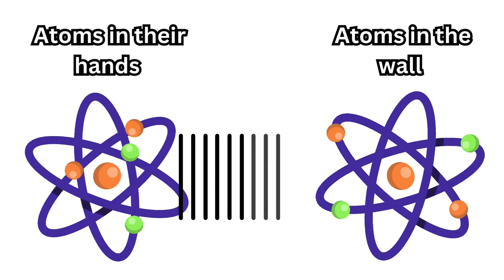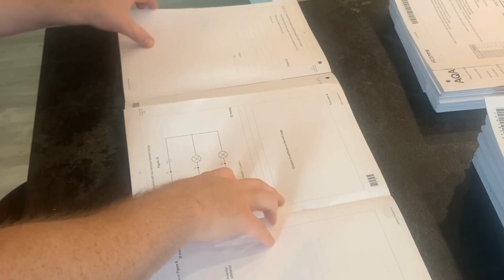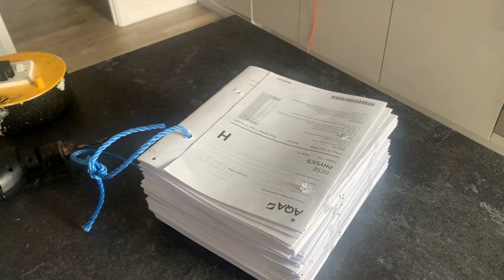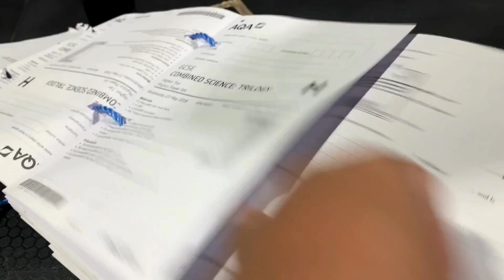Gecko hands are incredible! Man Vs Beast: Gecko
Watch as I try to make some very homemade gecko hands out of just paper and see if they can hold my weight.

Gecko skin image: Biomimetics and Dextrous Manipulation Lab